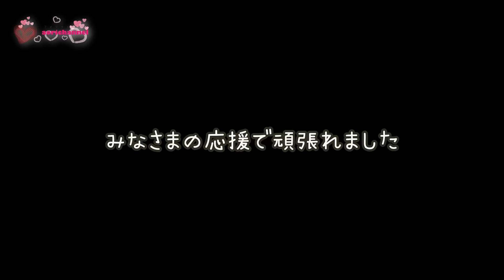ついにこの日が！いよいよ第一志望校の【合格発表】です！果たして合格して父超えなるか！？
今回はついにこの日がやってきました！長かった1年間の受験との戦いが今日で終わります
第一志望校の合格発表を皆さんと一緒に確認しましょう！！